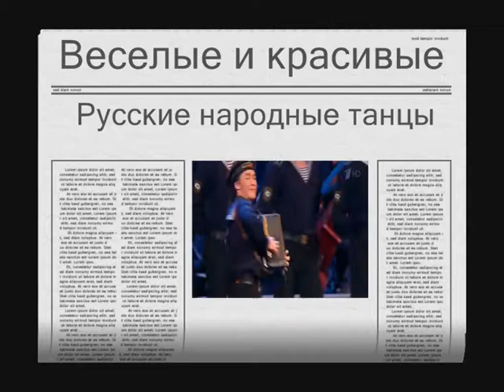Веселые и красивые Русские народные танцы - Positive TV 21